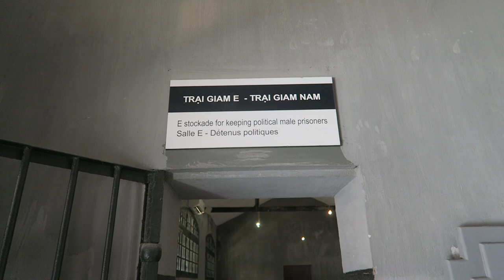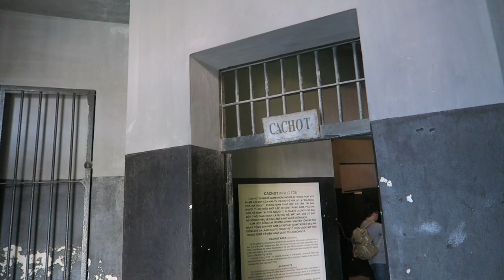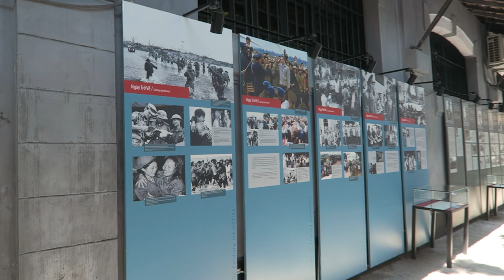Vietnam Prisoner of War, Hanoi Prison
Check out the travel cards I use.  If you're from the US, maybe they will work for you.  Plus, I receive a few miles for sending them a new customer.  If the card is a good fit, I thank you for using my link.

It's very important to have Mexican Car Insurance.  Your US policy will often times not be enough.  Protect yourself and use Baja Bound.  Here's my link at no extra cost to you.
‹a href=" Bound Mexican Insurance‹/a›

I'm out exploring Bangkok and other cities in Thailand. Also, many side trips in SE Asia and beyond. Saving money as an expat. Bangkok streets, amazing food and music. Hanging out in Thailand with digital nomads and other retired people. Meeting people from all over the world. Hopefully you'll get an idea of the perfect area in Thailand for you. thailand, sukhumvit, bangkok, expat living